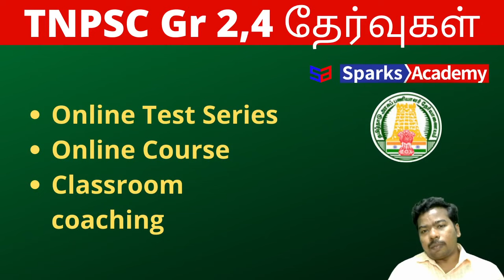TNPSC Group 2 இந்த மாதம் அறிவிப்பு வெளியாகிறது. தேர்வு நேரம் மாற்றம் | Sparks Academy